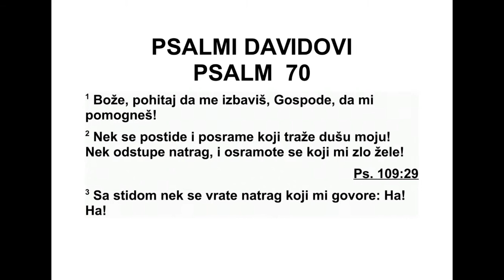PSALMI DAVIDOVI PSALAM 70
Давидов псалам, за присећање
70Боже, похитај да ме избавиш! Господе,
пожури мени у помоћ! 2 Нека се постиде и
по сраме они који траже душу моју. Нека ус -
тукну и буду понижени они који се радују
невољи мојој. 3 Нека устукну од срамоте они
који ми злурадо говоре: „Ха! Ха!” 4 Нека се
радују и веселе теби сви који те траже, они
што спасење твоје воле, нека увек говоре:
„Нека се велича Бог!” 5 А мене невоља и јад
притишћу. Боже, брзо ми помози! Т